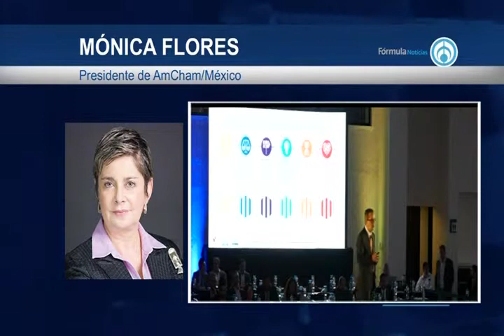Mónica Flores, Presidenta de la American Chamber of Commerce of Mexico 240319